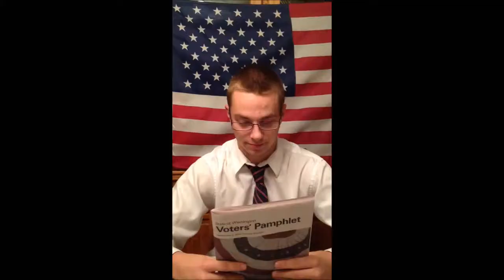PoliSciCommercial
poli sci commercial